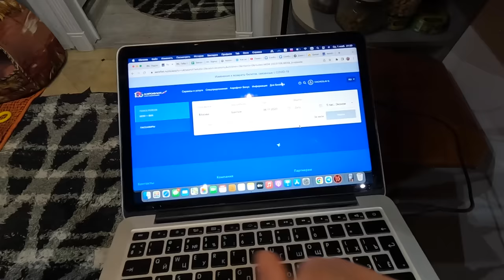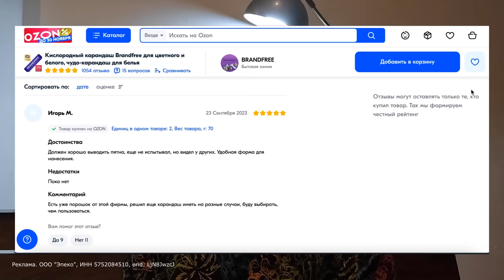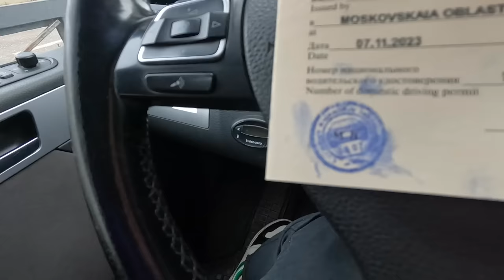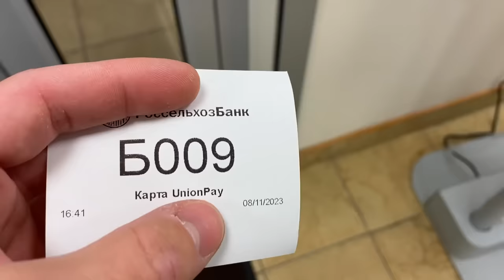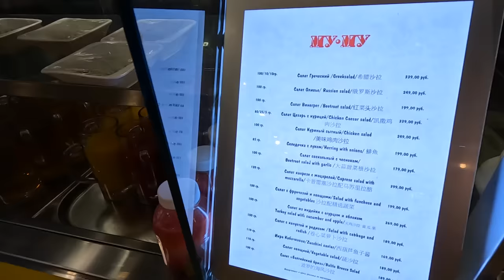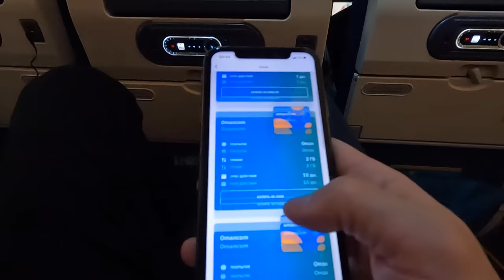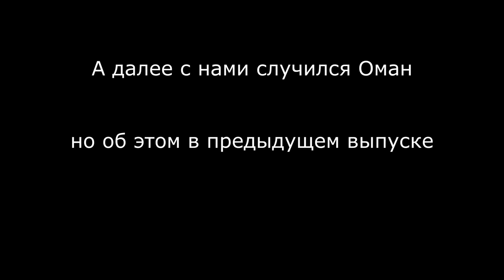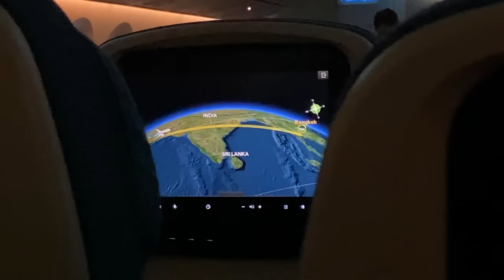36 часов АДА - В Таиланд с 3 детьми - САМОЕ ЖЕСТКОЕ ПРИЗЕМЛЕНИЕ. Летим через Оман в Бангкок.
Заказывай чудо "карандаш-пятновыводитель" и не забудь про нас, Если летишь в Тай, то захвати нам тоже. Спасибо!

В этом выпуске мы летим из Москвы в Таиланд с тремя детьми через Оман. Покупать билеты будем через наш любимый сервис Авиасейс Оплачивали картой мир от Тинькофф А еще если в Тинькофф оформить по моей ссылке подписку ПРЕПИУМ, то можно получить страховку за 0р Длительная пересадка, поэтому мы решили отправиться в город Маскат. Вот полноценный выпуск Так же в этом выпуске цены, подключим есим от Airalo как в Омане, так и в Таиланде.

Реклама. ООО "Эпеко", ИНН 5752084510, erid: LjN8JwzcJ